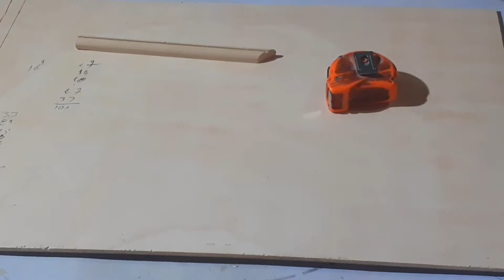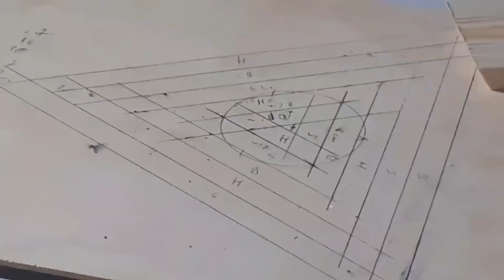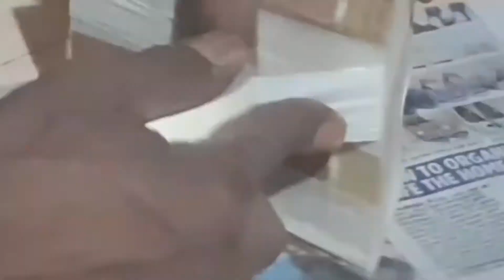Winged Triple Side Bowl, (part one )wood turning art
bowl turning lathe and wood lathe wooden industries
Welcome to Ismail Carpentry Channel.
  This video is for a three-sided winged bowl.
 It consists of 16 pieces of wood.
And three kinds of wood / cedar wood / walnut / white wood /.
 This video is in no way educational for anyone else.
 This video is only for entertainment value.
 It is recommended that you receive woodworking instructions before attempting what you saw here.  These tools and machines can be dangerous if used incorrectly.
 I do not advise beginners to build it.
 The project is not finished yet.
In the next video I will work on the cover,
wait for us